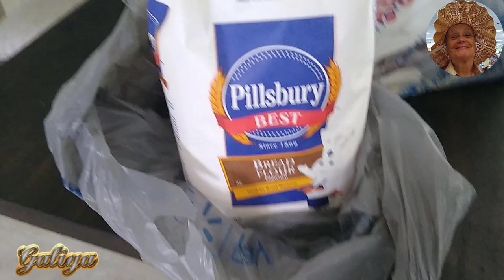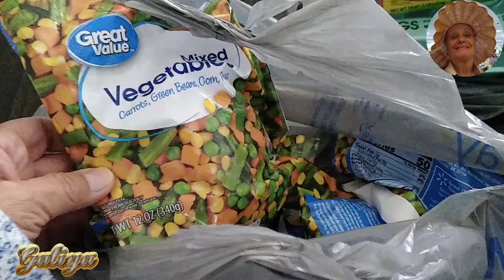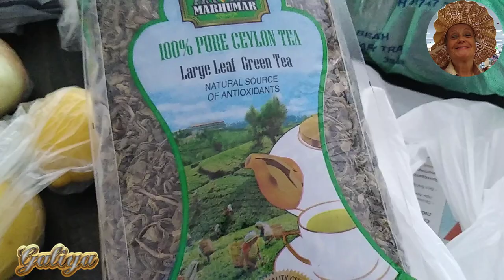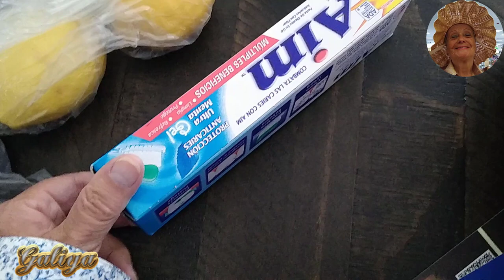A selection of the best products for everyday use / Подборка лучших продуктов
A selection of the best products for everyday use. Подборка лучших продуктов для повседневного использования.   USA vlog. Our life in the USA. The life of a wonderful family in America.
Handle :       @FunnyMFamily
⏱️ Timestamps ⏱️
     0:00  Introduction
    00:10  Обзор
   00:00  Ending